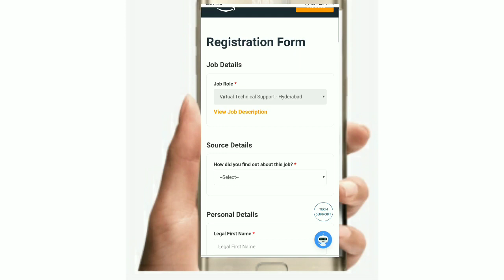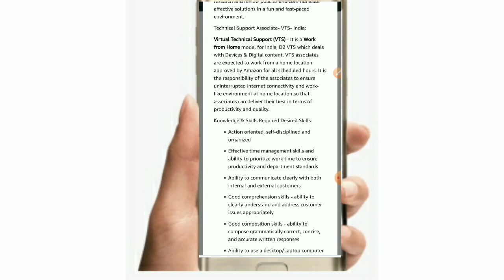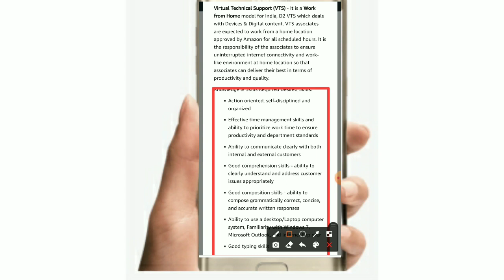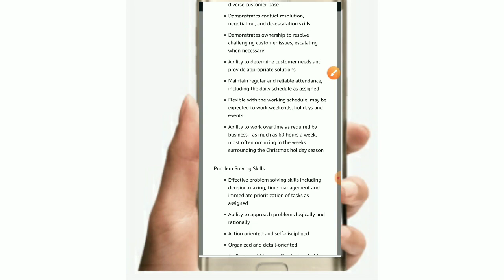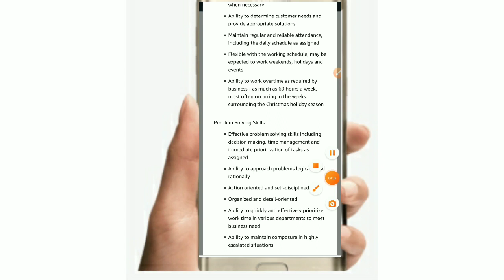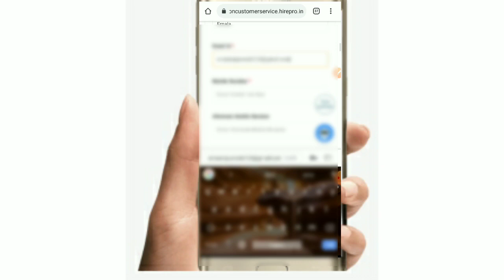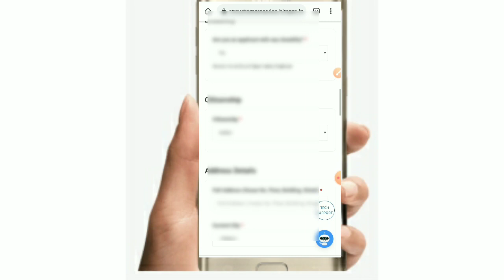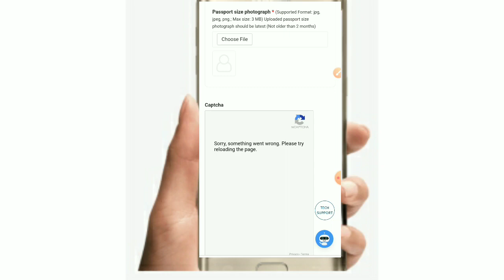Amazon jobs||Work from home jobs.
Hii friends.